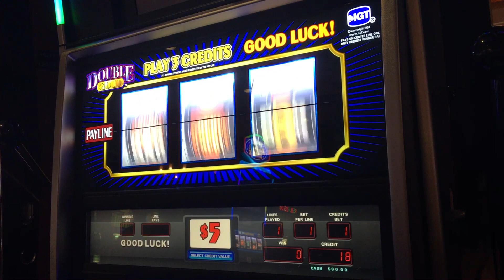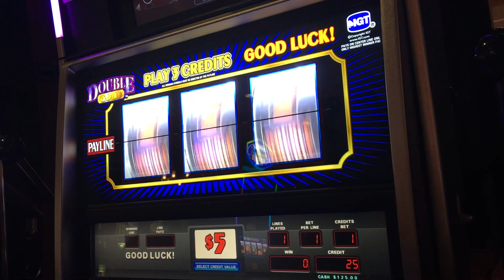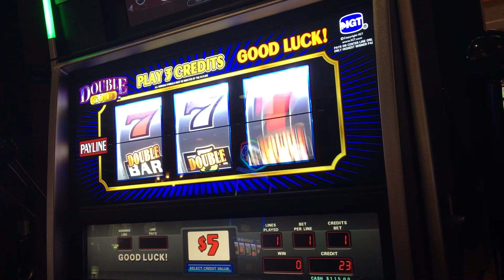**Check out this amazing run playing DOUBlE GOLD HIGH LIMIT SLOT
Here at the ip casino on Biloxi playing the high limit double gold slot. $5 bucks a spin.